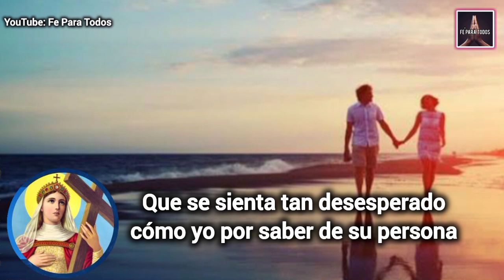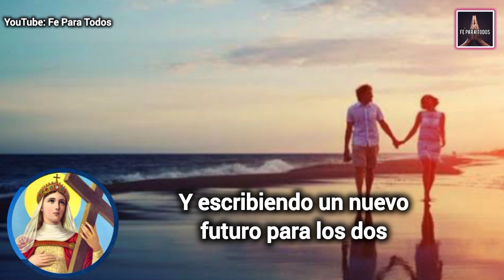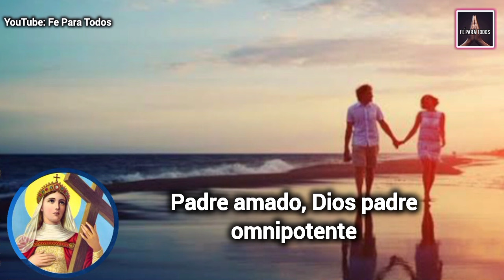ORACIÓN DEL DESESPERO 1000 EFECTIVA | ❤️ PARA QUE ME BUSQUE DESESPERADAMENTE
ATRAER AMOR
ORACIONES
ORACIONES PODEROSAS
oração
orações
Preghiera
Preghiere
prayer
prayers
Amarre sexualmente
Amarre subliminal
DECRETO
DECRETOS DIARIOS
DECRETOS POSITIVOS